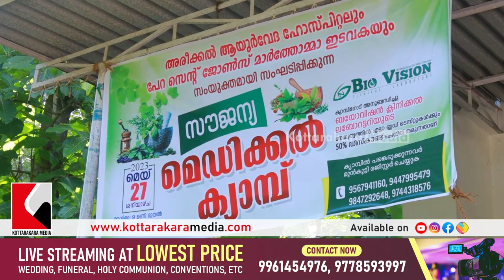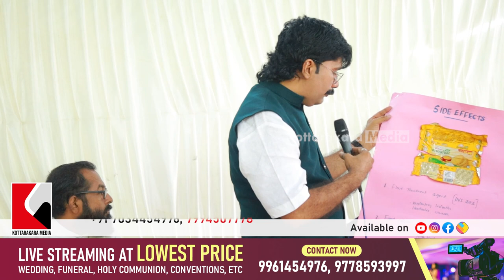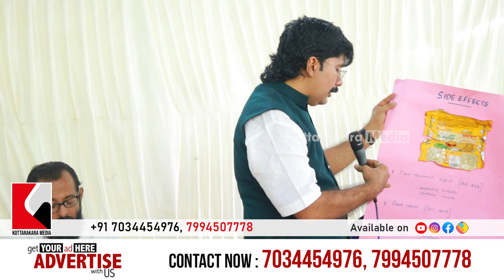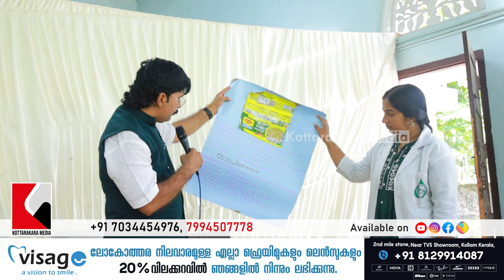Kottarakkara Nellikunnam | AREEKAL AYURVEDA HOSPITAL | സൗജന്യ മെഡിക്കൽ ക്യാമ്പ് | Kottarakkara News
സൗജന്യ മെഡിക്കൽ ക്യാമ്പ്

KOTTARAKKARA NELLIKUNNAM , AREEKAL AYURVEDA HOSPITAL , FREE MEDICAL CAMP